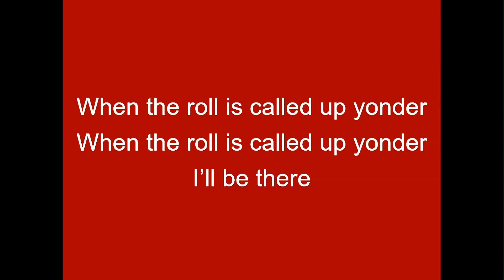Worship Service 7/30/2023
Mt. Carmel Baptist Church Worship Service, The Message, Your Name or Your Number, Revelations 13:16-18, by Pastor M. Peyton Embrey.
Special music will be, "God Leads Us Along" by the Worship Choir with soloists Sue Allen and Tommy Greene.
Audio/Video Team David N. James, R. Andrew Burriss and Roger A. Boughton. Mastered at TNA Enterprizes by the Musicman. CCLI#785427, CSLI#20146440.